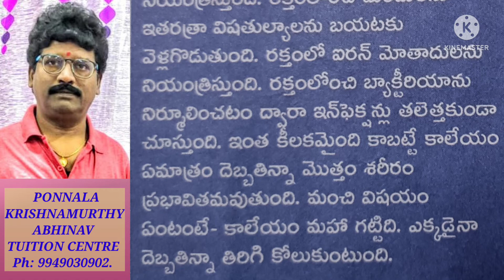కాలేయం కీలకం|ఆరోగ్యం|Health|PONNALA KRISHNAMURTHY|ABHINAV TUITION CENTRE|PKM ATC